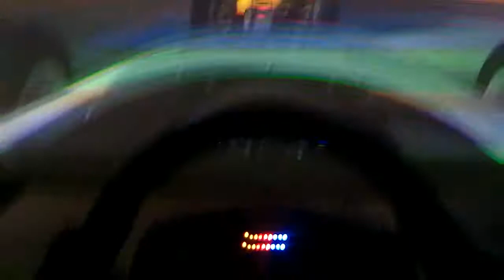HARDCORE SIM RACING! Full Onboard Race - Skip at Road Atlanta - GS-105 motion simulator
Driving hard on an official skip barder race at Road Atlanta.
The first laps are great.

Hope you enjoy watching this little race :)